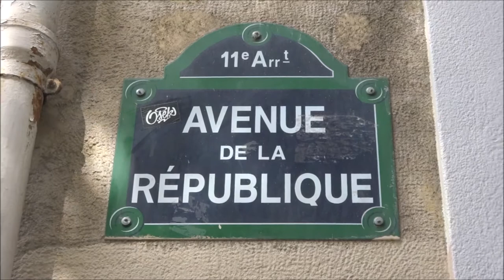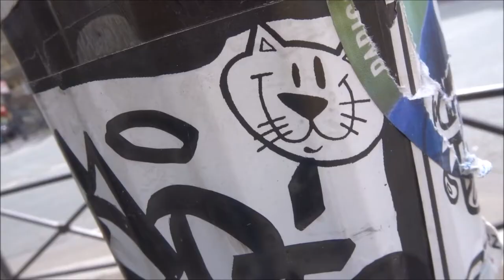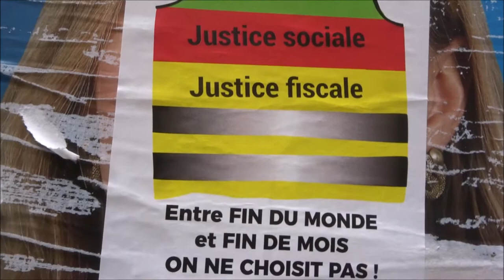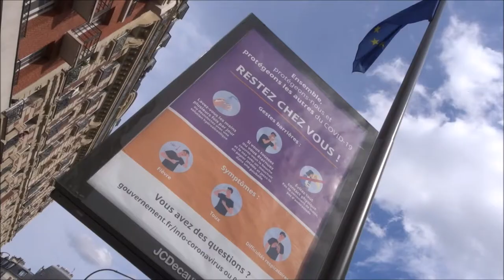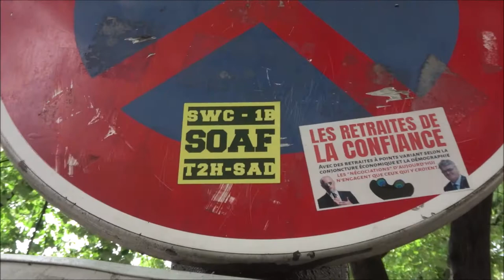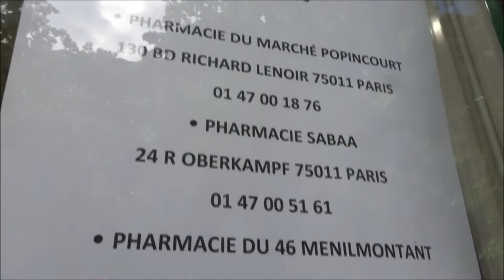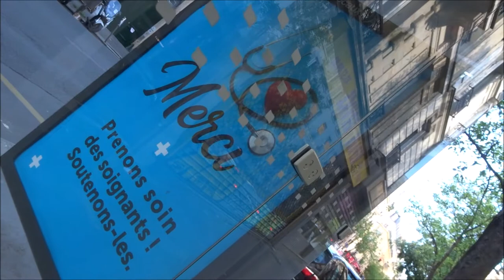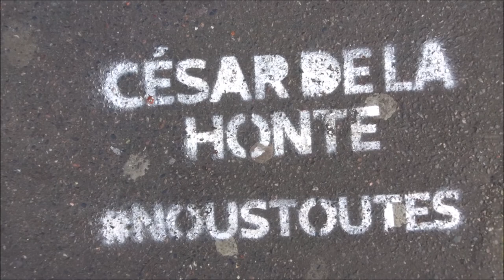Applaudissements à 53:10 OnApplaudit Merci Soignants 2 mai 2020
Applaudissements à 53:10 OnApplaudit Merci Soignants 2 mai 2020 coronavirus covid19 Paris claps at 53:10 Canal St Martin guerre jour47 war day47 Paris confinement Paris la ville fantôme containment Lockdown Paris the ghost town - 2mai2020 Avenue de la République Canal St Martin - Street Art Paris graffiti streetart urbanart streetartparis video 2 mai 2020 May 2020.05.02 Paris 11e arrondissement 75011 street art Paris video